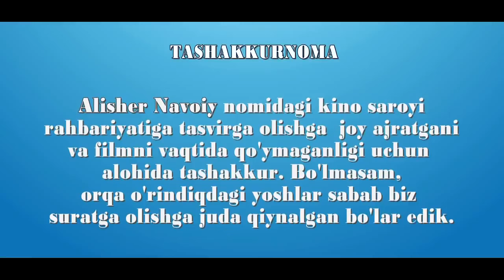Avaz Oxun & Zokir Ochildiyev - Cho'kayotgan Avaz Oxunni kim qutqaradi ?